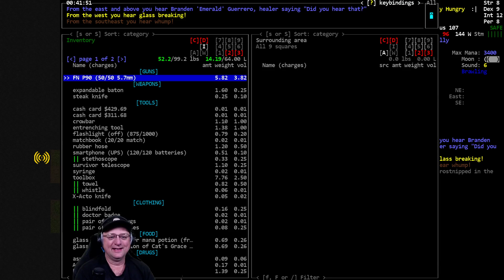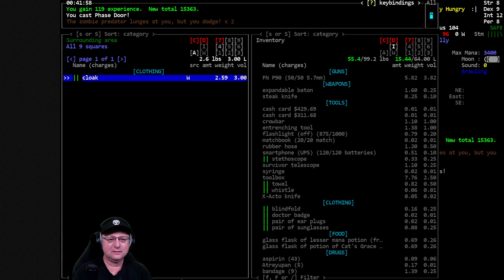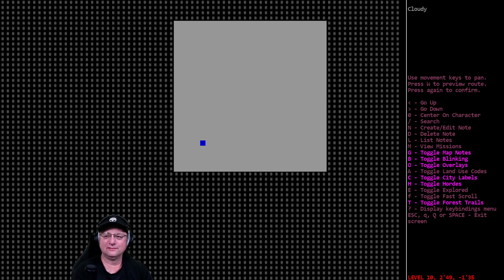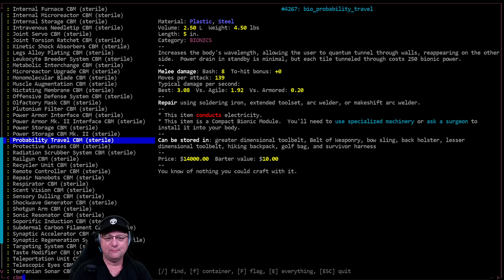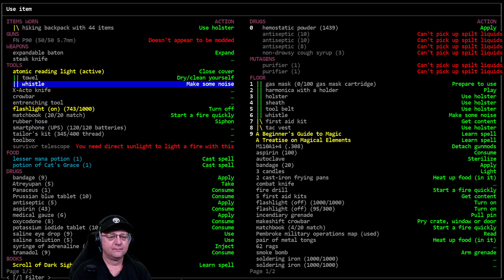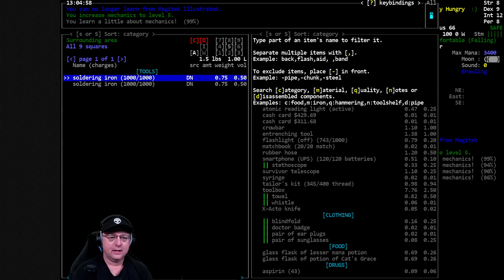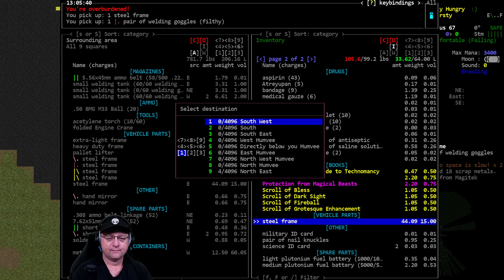Cataclysm DDA / Magic Mutant 728 / S01-E20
'Magic Mutant 728' Vorm plays a Mutant wannabe Magic User who must escape from a lab after 728 days of captivity since the Cataclysm started. Can he survive a world filled with highly evolved zombie enemies while progressing his Magic and Mutant capabilities?

World settings of note: Exp. Build #10891, Spawn Delay: 728 days, Graphic Tileset: MSX++Dead_People, Soundpack: @'s Soundpack (for game sound effects), Music from Co.Ag Soundpack.

Modlist: Magiclysm